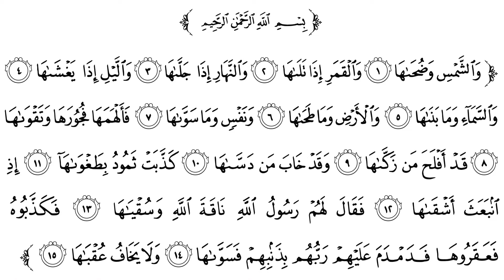JIFUNZE KUSOMA QUR'AN (56) سورة الشمس